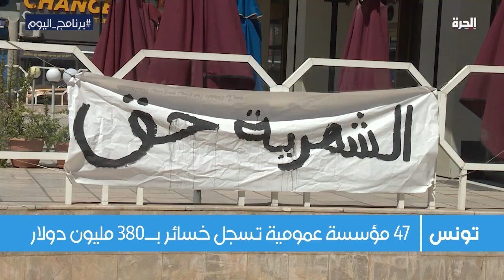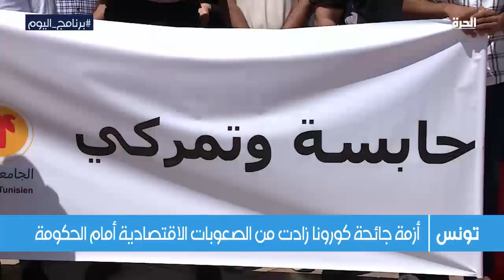برنامج اليوم: المغرب .. جدل انتخابات يشتعل